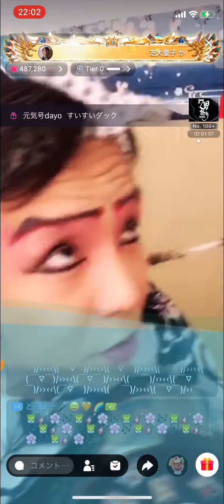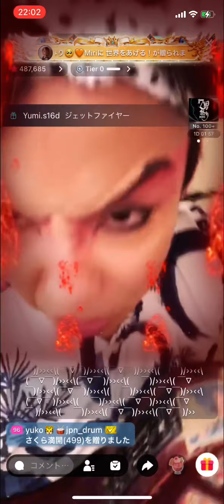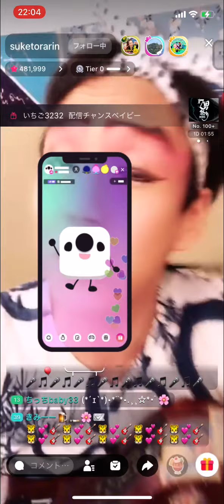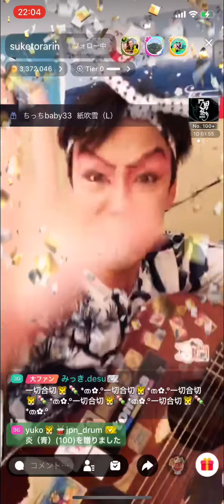お座敷！助さん！kabuki！「一切合切」